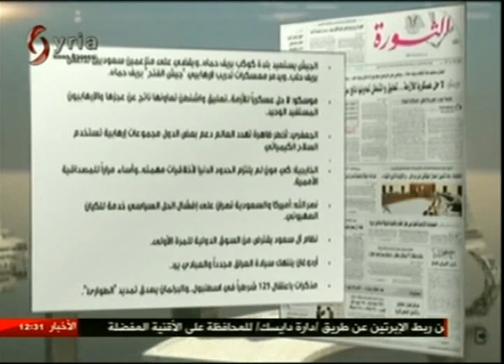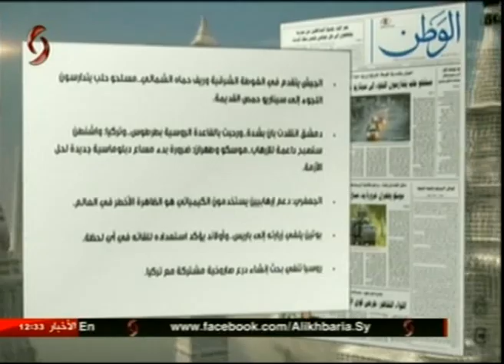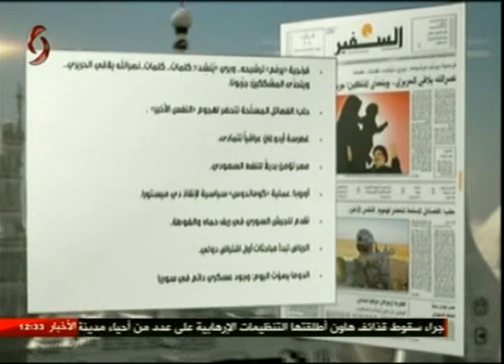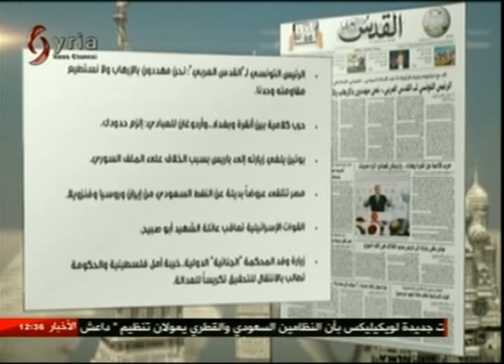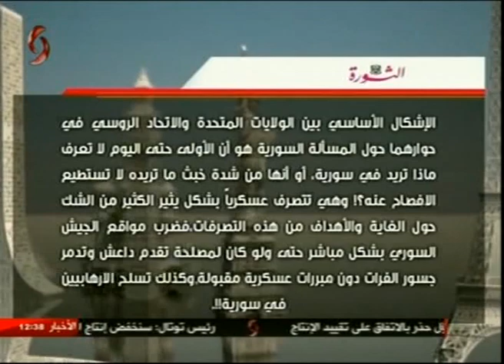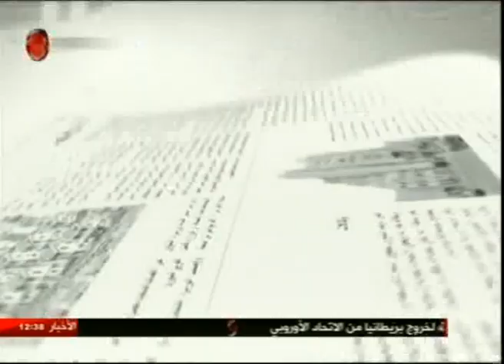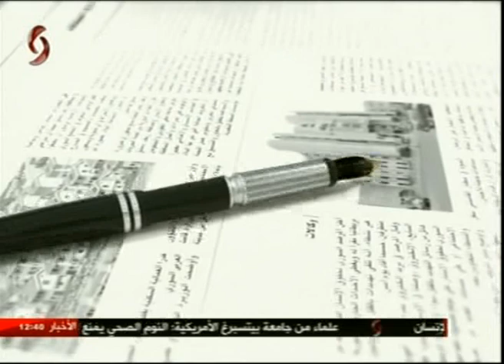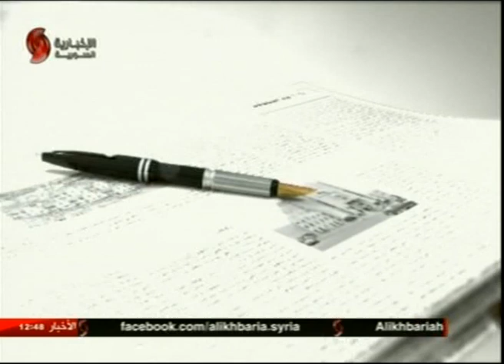وقال القلم 12 -10 -2016 بهاء خير